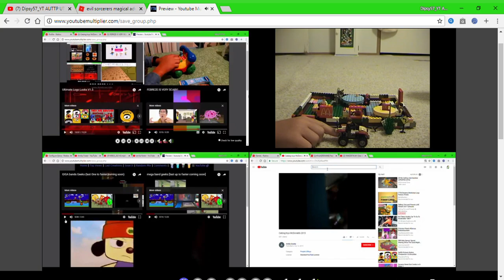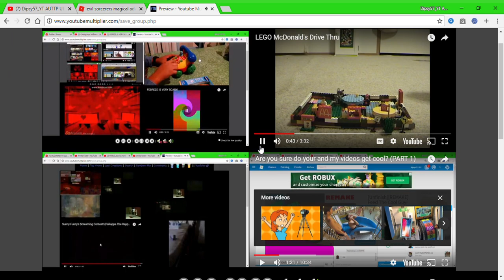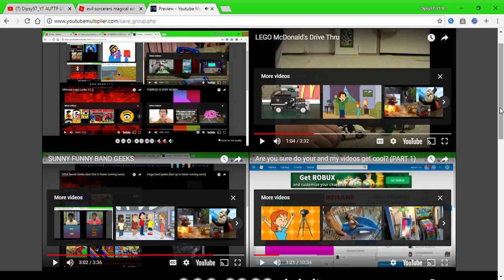up to faster 157 parison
1: up to faster 154 parison
2: LEGO Mcdonald's Drive Thru
3: SUNNY FUNNY BAND GEEKS
4: Are your sure do your and my videos get cool (PART 1)